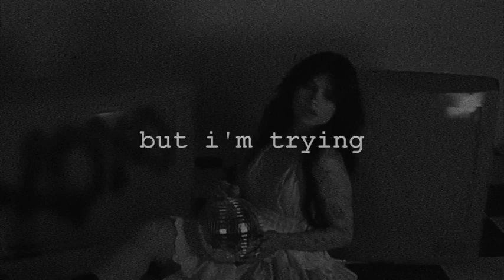nessa barrett - to be okay (lyrics/unreleased)